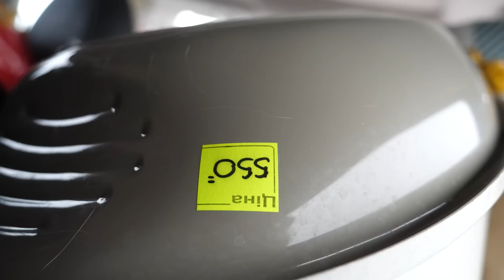VLOG Мы вернулись домой. Сюрприз от Насти